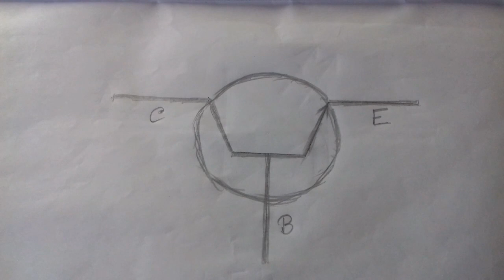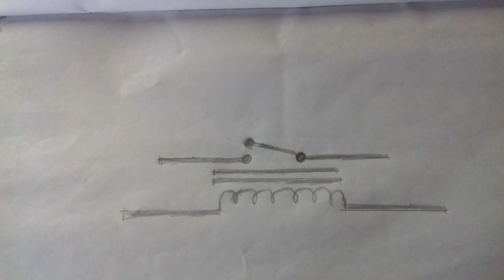Electronics symbols in bengali / ELECTRONICS RAJ